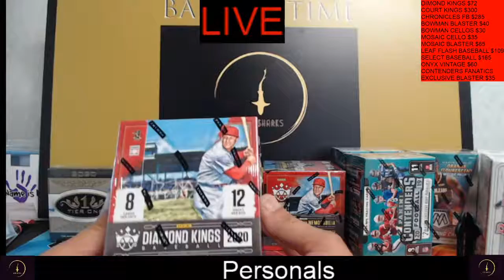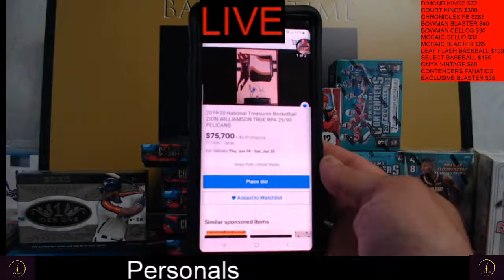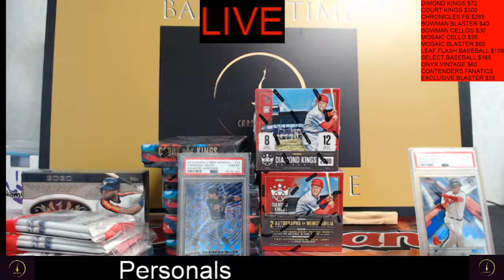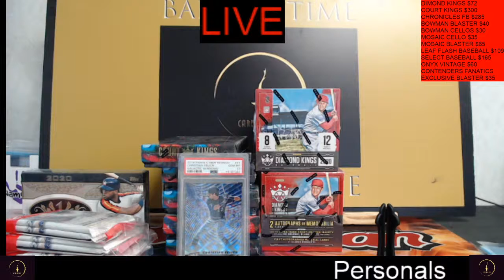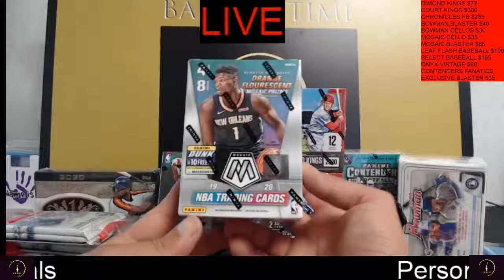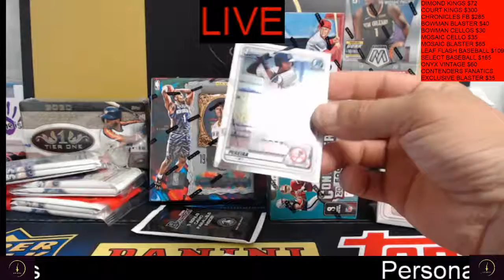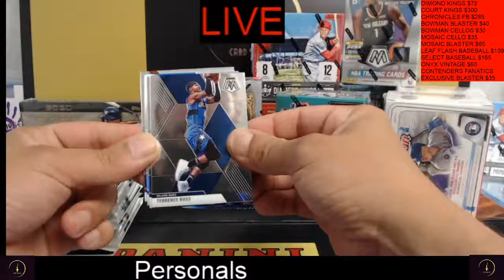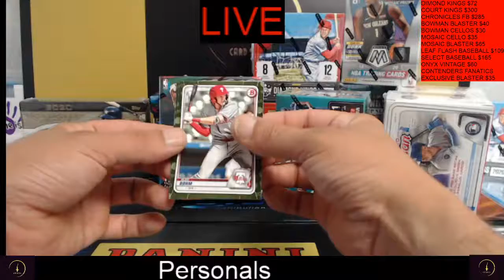2020 Score Hybrid BOGO